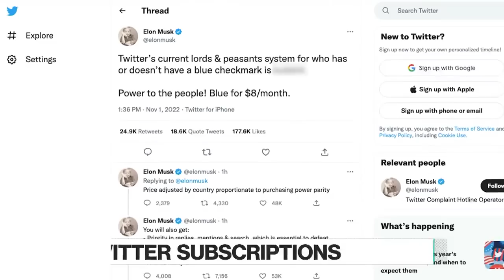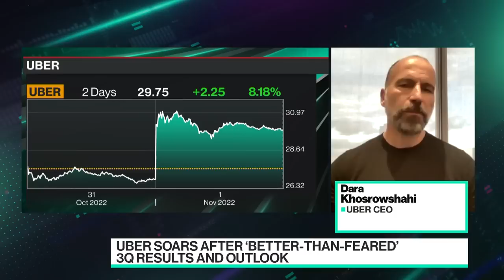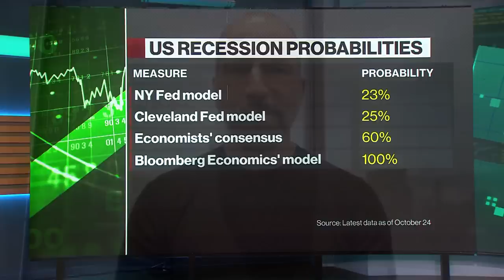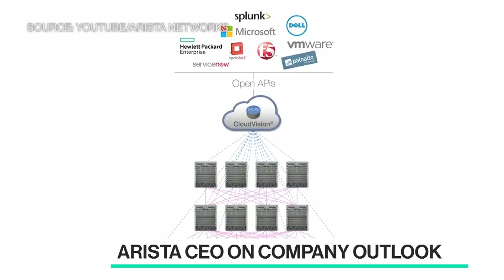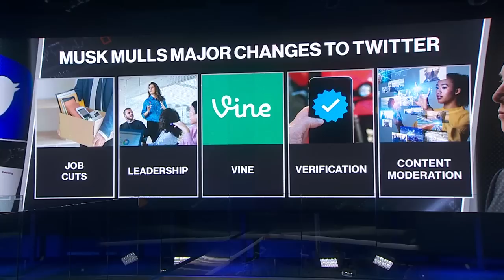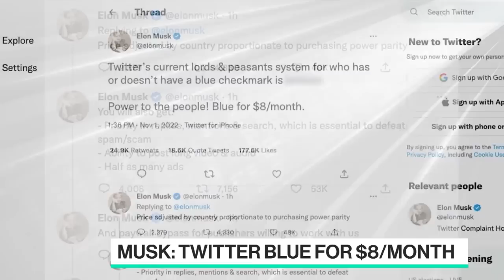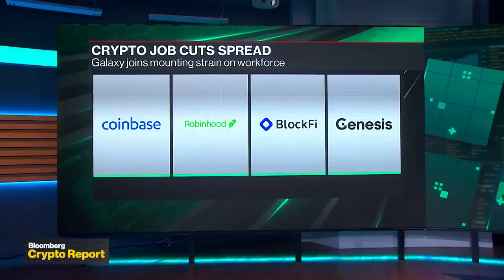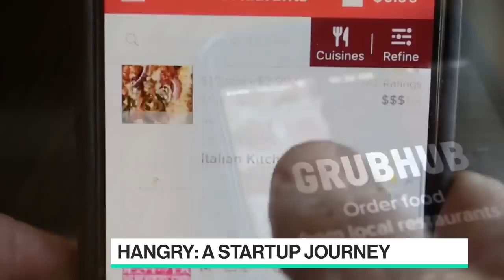Uber CEO | Bloomberg Technology 11/01/2022